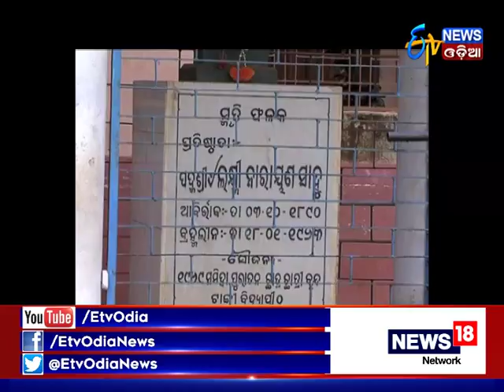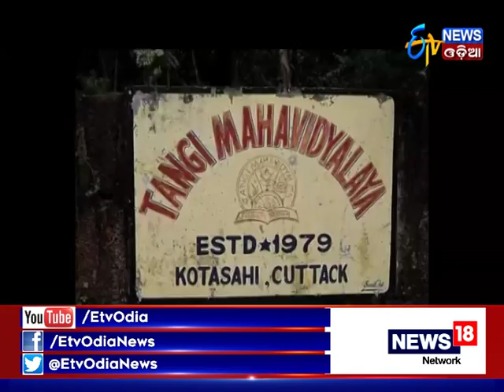Chhota Mora Gaanti - Tangi (Cuttack)- 29.10.2017- ETV News Odia